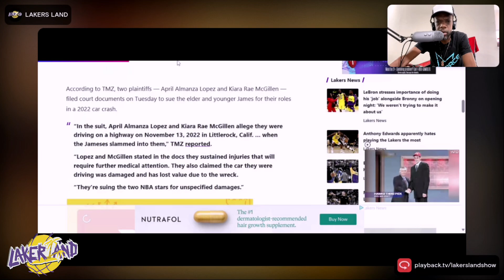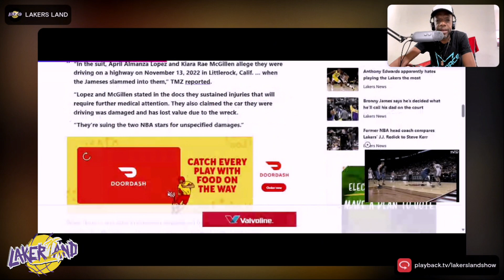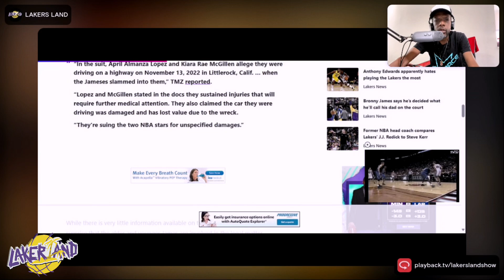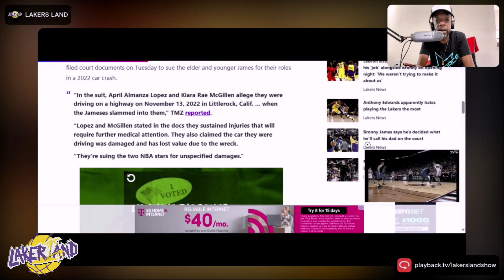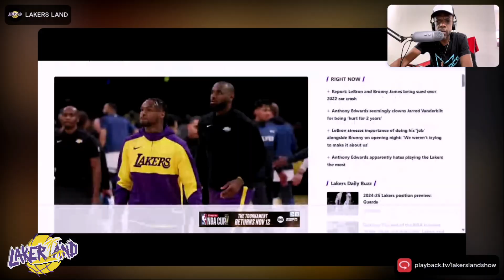Lebron and Bronny James Face Lawsuit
Lebron and Bronny James Face Lawsuit for a 2022 alleged auto accident that left two women injured . The plaintiffs filed the lawsuit on Tuesday according to TMZ.